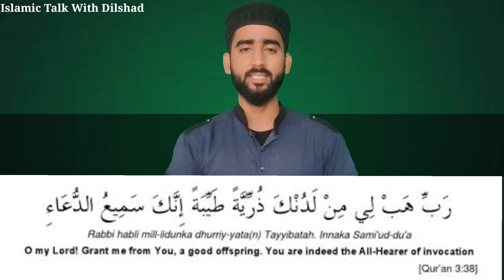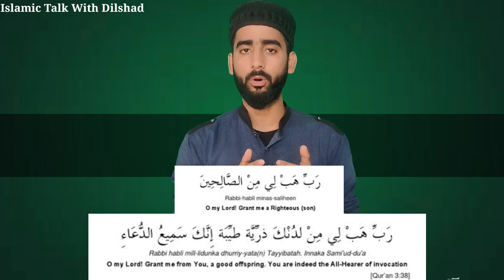Aulad ke Liye Dua | Nek Aulad paida hone ki dua | Aulad hone ka wazifa | Bacche paida hone ki dua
Aulad ke liye dua | Nek Aulad Hone ki dua konsi hai | Aulad hone ka wazifa | Aulad na ho to konsi dua kare | bacche Hone ki dua | Islamic Talk With Dilshad

Cover topics 👇🏻

Aulad hone ki dua
Nek Aulad ke liye dua
Bacche hone ka wazifa
Bacche hone ki dua
Aulad na ho to konsi dua kare
Ladka hone ki dua
Ladki hone ki dua
Islamic Talk With Dilshad

Hello Assalam-o-Alaikum ❤️

Is video me Nek Aulad hone ke liye dua btayi gyi hai insha'Allah apko video pasand ayegi
Don't forget bell icon 🔔